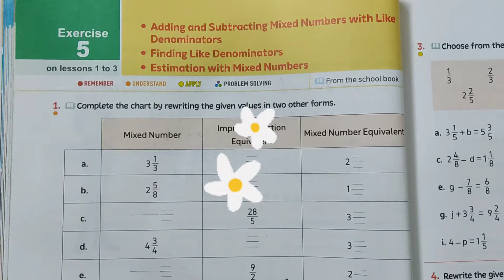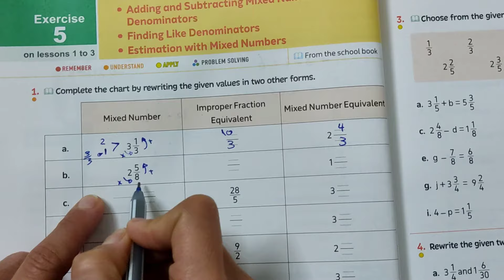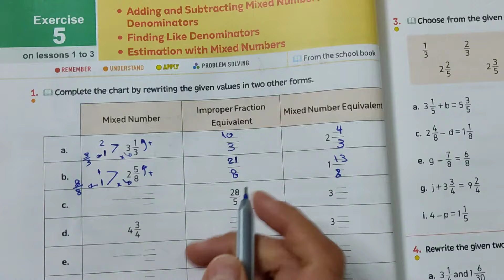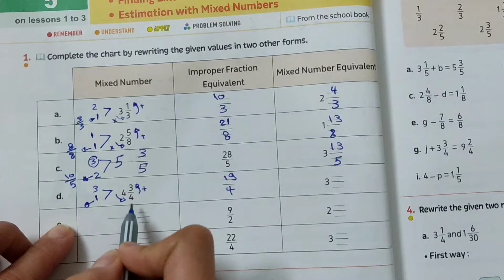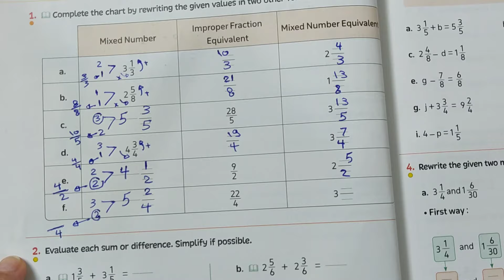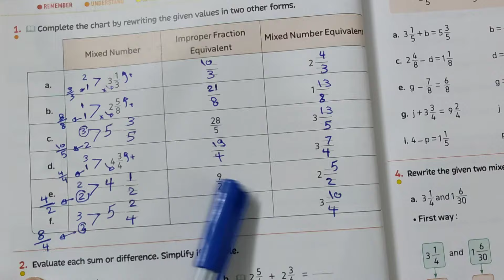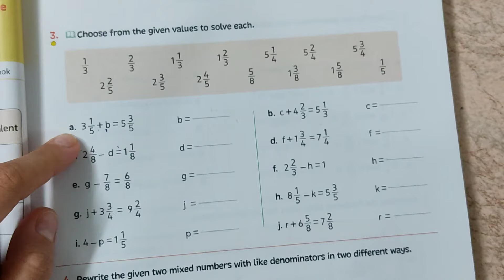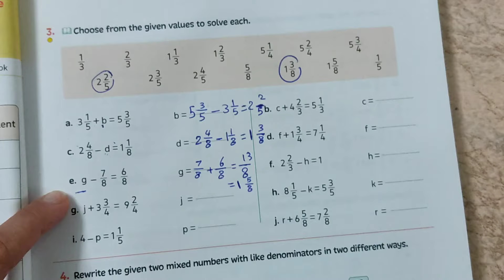Exercises on unit 8 lessons 1 and 2 (part 1) ماث الصف الخامس الترم الثاني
exercises on adding and subtracting fractions with like denominators

الترم الثاني
المنهج الجديد
دروس ماث
حل تدريبات ماث للصف الخامس
math for grade 5 / five

second term
Droos math
شرح منهج ماث الصف الخامس
المعاصر 2024
ماث الصف الخامس
الترم الثاني
المنهج الجديد
دروس ماث
جريد فايف